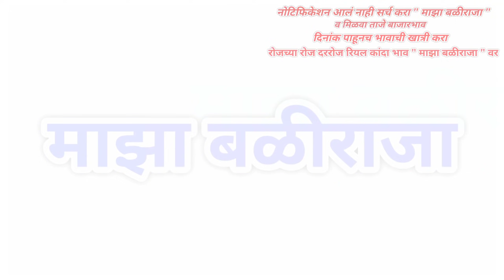आज काय भाव निघाला!लासलगाव कांदा भाव!मुंबई!चेन्नई!बंगळुरू!कांदा बाजार भाव! kanda bajar bhav today!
!Kanda bajar bhav Nashik!today onion market rate Maharashtra!Kanda bajar bhav Maharashtra!pyaj bhav today!maza baliraja kanda bhav today!majha baliraja,maza baliraja kanda bhav!
माझा बळीराजा!कांदा बाजार भाव,कांदा बाजार भाव आजचे!नाशिक जिल्ह्यातील कांदा बाजार भाव!कांदा बाजार भाव आजचा,नाशिक जिल्ह्यातील आजचे कांदा बाजार भाव!प्याज का भाव आज का,आजचे कांदा बाजार भाव महाराष्ट्र!कांदा बाजार भाव नाशिक!माझा बळीराजा कांदा बाजार भाव!आजचे कांदा बाजार भाव महाराष्ट्र,माझा बळीराजा चैनल!माझा बळीराजा यूट्यूब चैनल!महाराष्ट्रातील मुख्य बाजार समितीचे कांदा भाव!कांदा भाव आजचे!प्याज बाजार भाव,प्याज का भाव आज का,